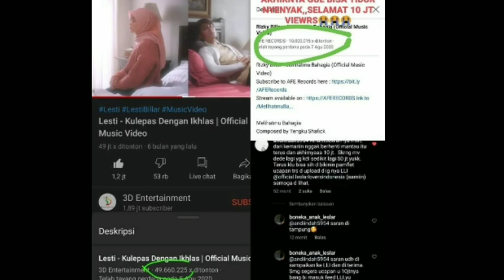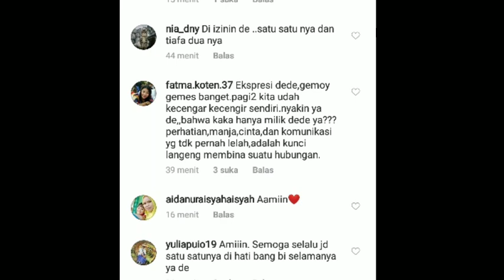Kode Keras !! Dede beri kode keras untuk calon suami ingin jadi satu satunya istri idaman !!